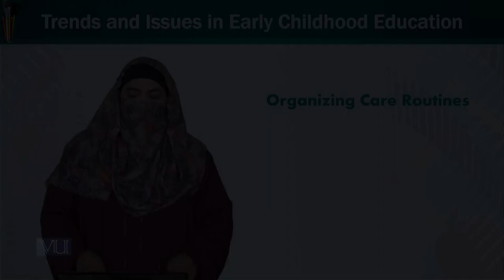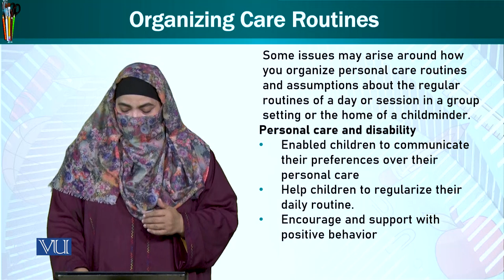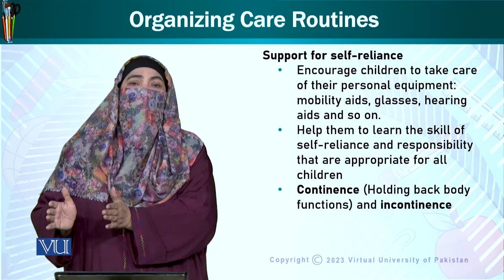Organizing Care Routines | Trends and Issues in Early Childhood Education | ECE402_Topic160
Topic160: Organizing Care Routines,
By Dr. Afifa Khanam